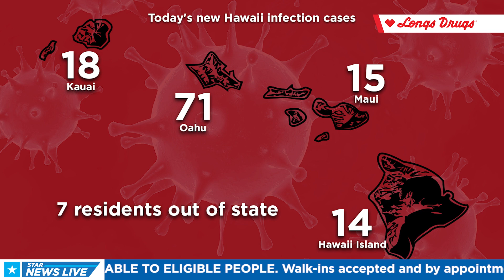Hawaii Coronavirus Update for 12/3/21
Your Coronavirus update with Kiana Cayabyab for 12/3/21